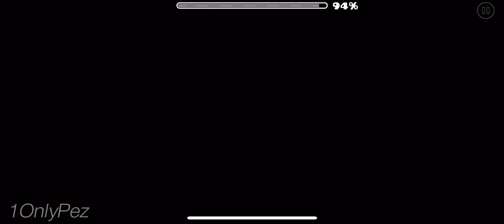LIMBO Noclip by robotition - Geometry Dash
I had to use LDM because it lags my phone.
Also, this was insane.
Harder than Slaughterhouse?